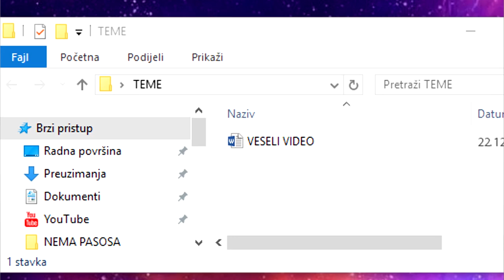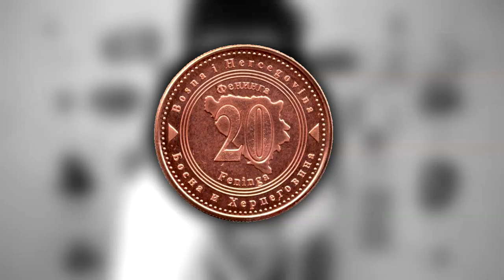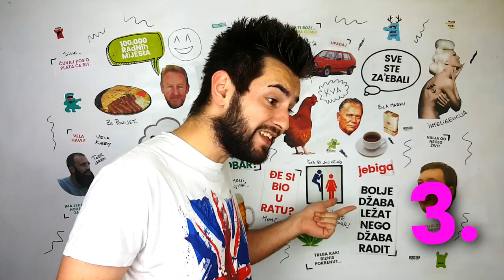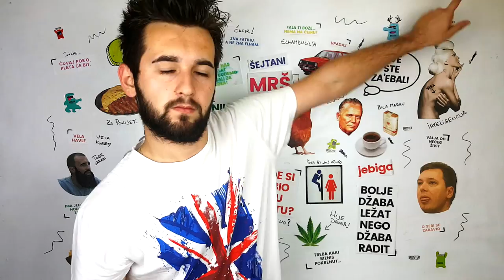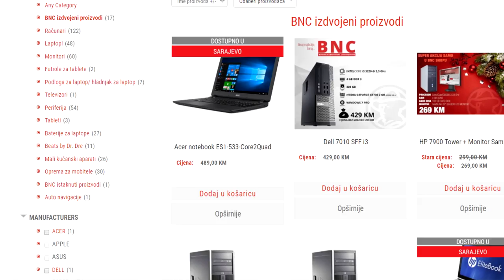ZAŠTO NEMA PASOŠA?